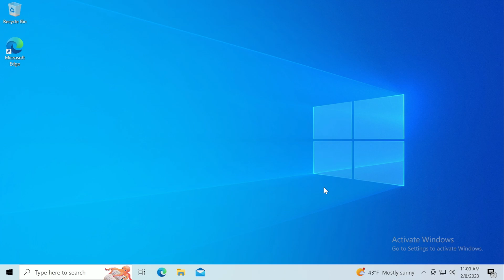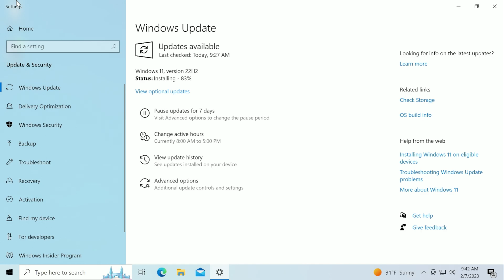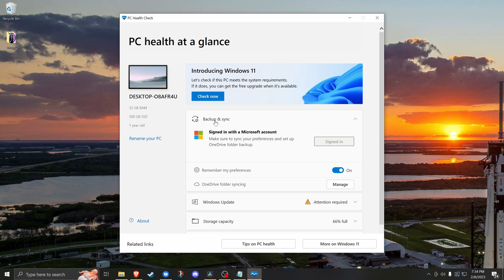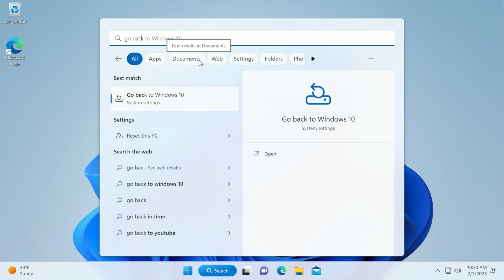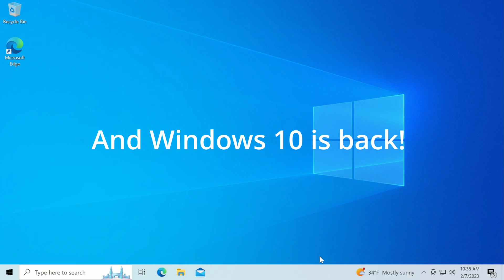How to Upgrade Windows 10 to Windows 11 and Back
In this video we will show two methods of upgrading to Windows 11 from your current Windows 10 PC. It will work for any desktop or laptop PC (Windows 11 Compatible). This is usually a free upgrade if you own Windows 10. We also show how to roll back to Windows 10 if you decide not to stay with Windows 11.

If you find this video helpful please hit like so others will find it.

This will show how to upgrade if you have the option in Windows update and also what to do if you do not have the option to upgrade.

00:00 Intro
00:29 Determine update method
00:52 Upgrade if you have banner offering upgrade
01:49 Upgrade without banner offering upgrade
03:47 How to roll back to Windows 10